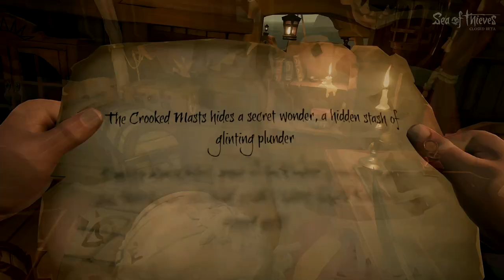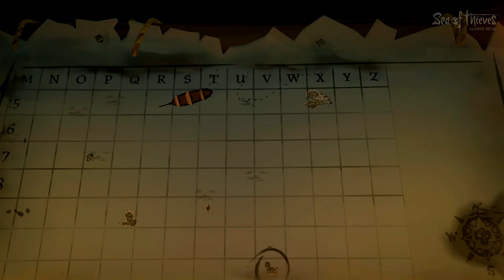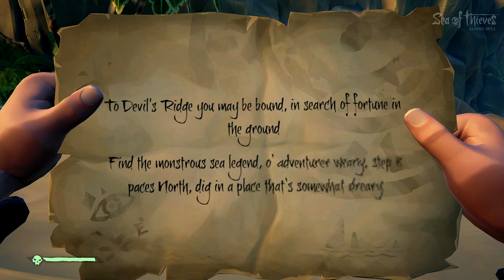ROLEPLAY DE PIRATAS! SEA OF THIEVES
UMA AVENTURA EM ALTO MAR! SEA OF THIEVES  INCRVEL!